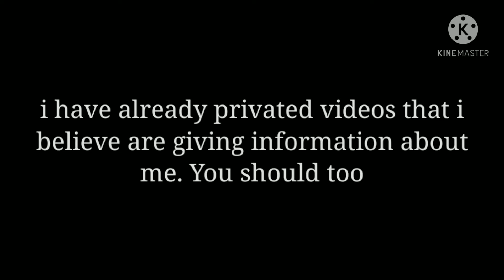my understanding about Sherbase12